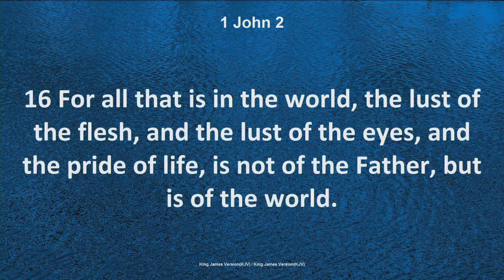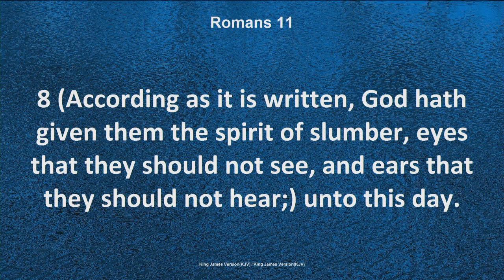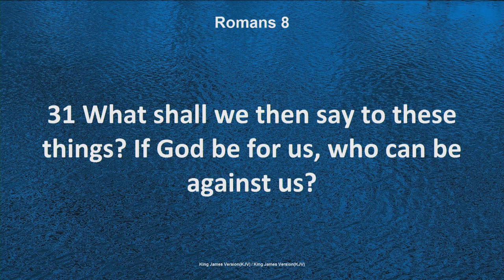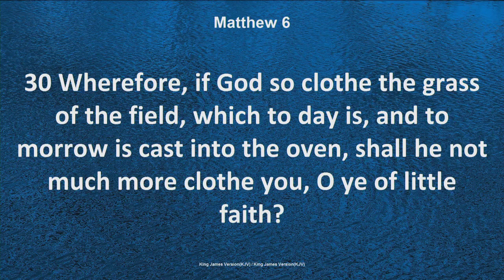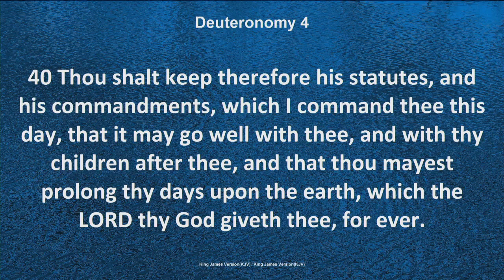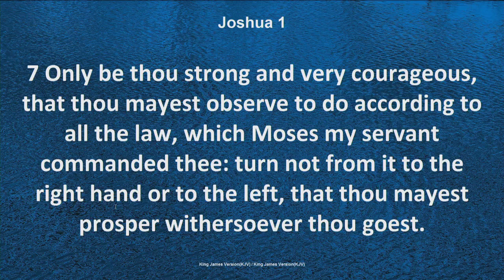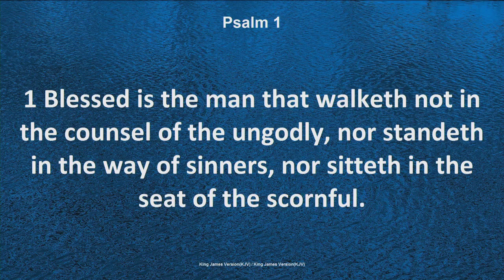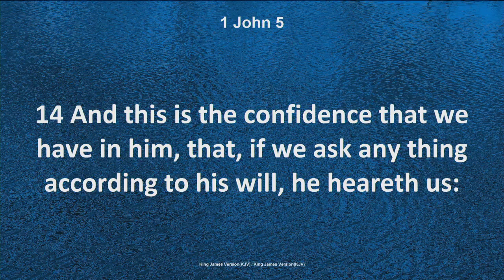SS 03-26-23 God's Blessing or Worldly Pleasures